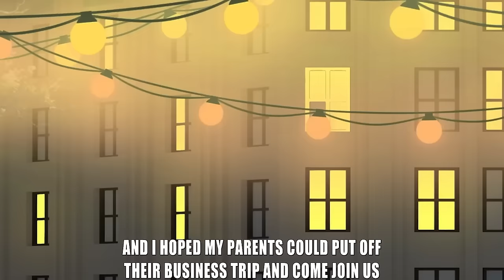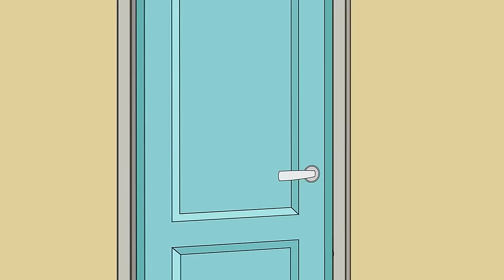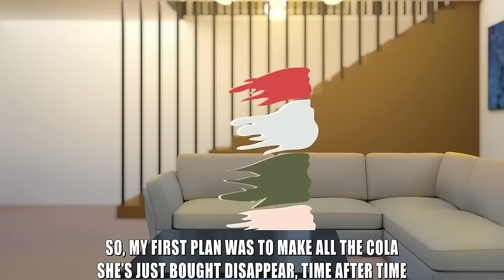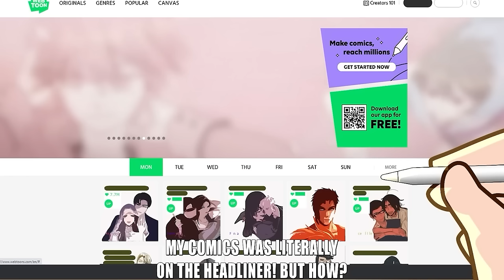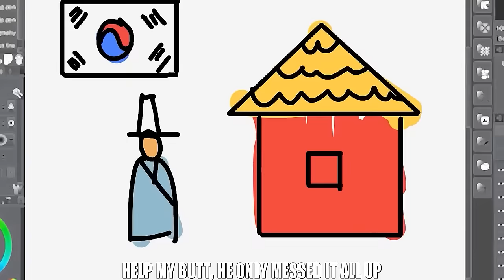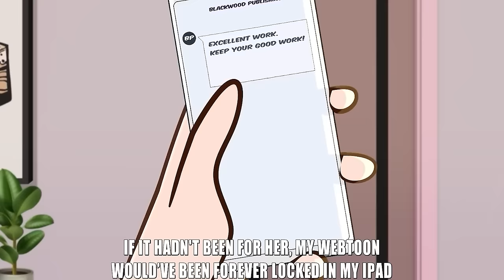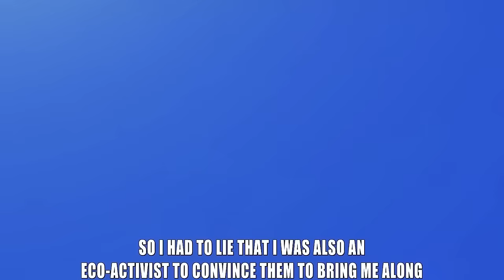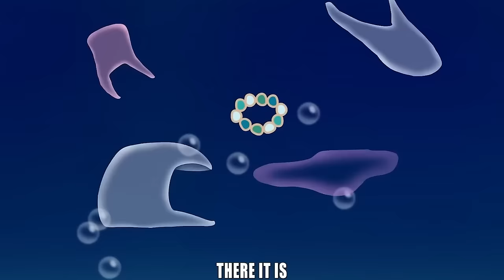Mom Only Allows Me To Date Billionaires | MSA Story Animated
Timestamp:
00:00:00 Mom Only Allows Me To Date Billionaires.mp4
00:16:05 My Rich Mom Does Everything To Compete With Me.mp4
00:29:25 My Sister Is Obsessed With Everything Of Mine.mp4
00:43:30 My Beautiful Voice Makes My Stepmom Crazy.mp4
00:56:59 I Have A Toddler Mom.mp4
01:09:44 What It's Like To Have 2 Moms.mp4
01:24:17 My Life was Taken Away by My Sister.mp4
01:39:38 My Worst Enemy Became My Step Sister!.mp4
01:49:30 My Life Is Ruined Thanks To My Sister’s Big Mouth.mp4
01:58:04 My sister stole my diary and now I become her puppet.mp4
02:04:58 Our TWIN SISTERS are the PERFECT couple.mp4
02:09:58 I Wear Chanel - My Sister Wears Trash.mp4
02:25:52 A Maid Exposed the Noble Family’s Dark Secret.mp4